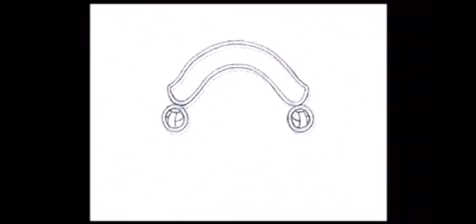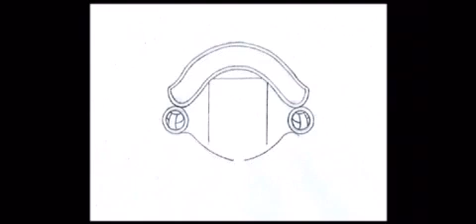How to draw Manchester United Logo